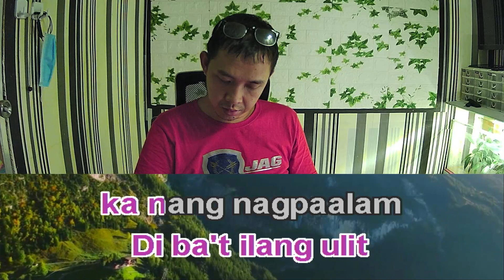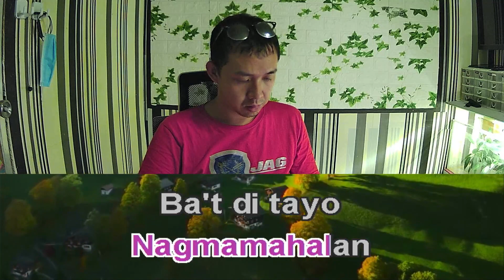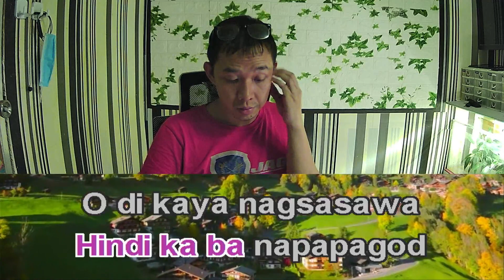Hajji Alejandro Nakapagtataka Karaoke Female Key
Hajji Alejandro Nakapagtataka female version
Hajji Alejandro Nakapagtataka female karaoke